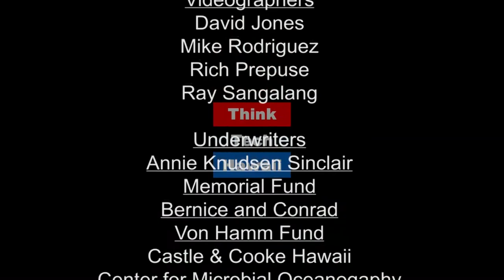Do You Give More Then Thanks On Thanksgiving (Seymour's World)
Our guest is Irma Baptiste who is the epitome of as giving mother, a working mom, the mother of a child suffering through a terminal disease.  Irma is the most positive person I know and she will share her story of her trials and tribulations and more important how she is able to cope using gratitude as her and her children's salvation.  Irma believes gratitude should not be merely customary politeness. It should reflect a deep humility and love that we feel towards one another. Saying, 'thank you' is just the beginning of expressing gratitude. To make gratitude go a long way, you should give back in any way possible.